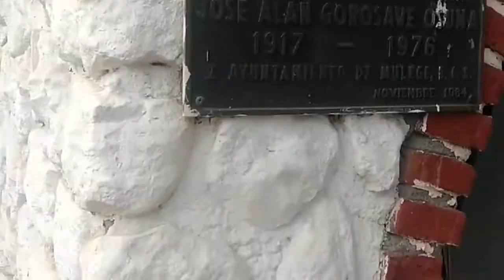Mulegé Espacios ,adivina adivinador😁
Si eres de Mulegé o conoces Mulegé te invito a publicar aquí abajo de que lugares son estas  cortas tomas